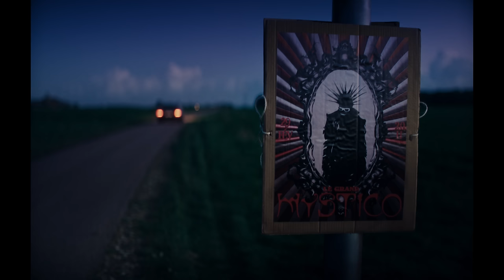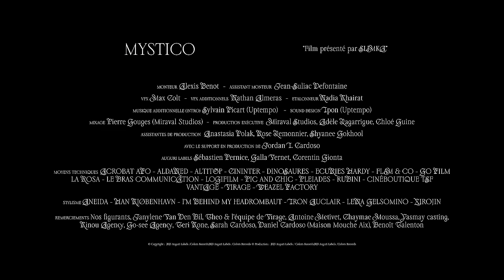SLIMKA - MYSTICO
X @XTRMSLIMKA

Composition : Sosa_part, Cameliro, Chipeur
Arrangement : Mr. Lacroix

Production exécutive : Miraval Studios
Produit par Auguri labels

© Copyright :  2023 Auguri Labels /Colors Records2023

Artiste/Artist
Slimka

Interprétation - par ordre d’apparition / Interpretation by order of appearance :
Léa Lopez
Thomas Agouloye
Céleste Herbaux
Ian Freaks
Laura Tinel
Wesley Leggieri
Maxime Bos
Juliette Pouradier
Vincent Wauquier

Réalisation, écriture & direction artistique / Director, writer & artistic director
Jordan I. Cardoso

Chef opérateur / D.O.P
Léo Schrepel

1er assistant réalisateur / 1st assistant director
Tanguy Mottin

2eme assistant réalisateur / 2nd assistant director
Aude Mazas

3eme assistant réalisateur / 3rd assistant director
Anne Caroline Remy

Casting figuration / Extras Manager
Eva Lopez

1er assistant caméra / 1st camera assistant
Raphaël Aprikian

2ème assistant caméra / 2nd camera assistant
Rhaissa Montero Pinto

Steadicamer / Steadicamer
Hugo Gastaud

Chef électricien / Head gaffer
Alexis Levesque

Électriciens / Gaffers
Mathieu Bobin
Sylvain Kimmel

Pupitreur / Console operator
Florian Michel

Ingénieur du son / Sound engineer
Nicolas Leroy

Chef machiniste / Key grip
Hadrien Martin

Machiniste grue / Crane operator
Romuald Levieuge

Machinistes / Grip
Julien Zamora
Colline Migevant
Faustin Charneau

Chef décorateur / Set designer
Pierre Pell

Équipe décoration / Set design crew
Nadir Gherbi
Antoine Gerbeaux
Alice Chochoy
Floriane Peguy
Gabriel Jouyet
Louise Abraham

Superviseur SFX / Supervisor SFX
Benjamin Brunet

Styliste / Stylism
Helvetico Thin Bold

Assistants stylisme / Stylism’s assistants
TJ Alostom
Zoé Minard-Liévain

Cheffe maquilleuse / Make-up artist
Catalina Sartor

Assistante maquilleuse / Make-up artist assistant
Orlane Paulin

Manucure / Nail Artist
Alicia Faucher

Cheffe coiffeuse / Hairstylist
Santa Mari Juanna

Assistante coiffeuse / Hairstylist Assistant
Eva Dolou

Régisseur général / Location manager
Guillaume Fermaud

Régisseur adjoint / Assistant location manager
Eliott Mur

Photographes de plateau
Erwan Blaszka
Syrine Ben Slimane

Monteur / Editor
Alexis Benot

VFX
Max Colt

VFX additionnels / Additional VFX
Nathan Almeras

Etalonneur / Calibrator
Nadia Khairat

Musique additionnelle (intro) / Additional Music (Introduction)
Sylvain Picart (Uptempo)

Sound design
Ipon (Uptempo)

Mixage / Sound Mix
Miraval Studios

Production exécutive / Executive production
Miraval Studios
Adèle Lagarrigue
Chloé Guine

Chargée de production / Line producer
Anastasia Polak

Assistantes de production /  Assistants Production
Rose Lemonnier
Shyanee Gokhool

Avec le support en production de Jordan I. Cardoso / With production support from Jordan I. Cardoso

Auguri Labels
Sébastien Pernice
Galla Vernet
Corentin Gionta

“Mystico”
Voix principale
Slimka
Composition
Sosa_part, Cameliro, Chipeur
Arrangement
Mr. Lacroix
Enregistrement
Cameliro, studio Bon Baiser, Bruxelles
Mixage
Mr. Lacroix assisté de Slimka, studio Colors Records, Genève
Mixage additionnel
Eric Najar, Paris
Réalisation
Slimka assisté de Mr. Lacroix, studio Colors Records, Genève
Masterisation
Alex Gopher, studio Translab, Paris

Moyens techniques / Technicals resources

ACROBAT AFO - ALDANED - ALTITOP - CININTER - DINOSAURES - ECURIES HARDY - FLAM & CO - GO FILM - LA ROSA - LE BRAS COMMUNICATION - LOGIFILM - PIC AND CHIC - PLEIADES - RUBINI - Cinéboutique TSF - VIRAGE - WEAZEL FACTORY - VANTAGE

Stylisme
ANEIDA - HANKJØBENHAVN - I’M BEHIND MY HEAD - ROMBAUT - IRON AUCLAIR - LENA GELSOMINO - XIROJIN

Remerciements / Thanks
Janylene Van Den Bil, Theo et toute l’équipe de Virage, Antoine Metivet, Chaymae Moussa, Yasmay casting, Kinou, Go-see, Teri Kone, Sarah Cardoso, Daniel Cardoso (Maison Mouche Aix), Benoît Talenton.